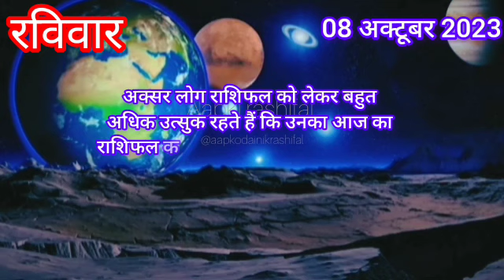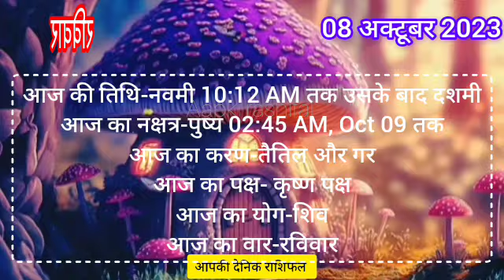AajkaRashifal 08 October//Sunday Aries to Pisces today horoscope in Hindi Daily//aapkiRashifal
Video Uploaded -8 बजे सुबह 🔔
शनि मंत्र 🪔
आज की तिथि-नवमी 10:12 AM तक उसके बाद दशमी
आज का नक्षत्र-पुष्य 02:45 AM, Oct 09 तक
आज का करण-तैतिल और गर
आज का पक्ष- कृष्ण पक्ष
आज का योग-शिव
आज का वार-रविवार

aapkirashifal आपकी राशिफल 08 October Sunday aries to pisces today horoscope in hindi  today rashifal 08 Oct. 2023
daily horoscope in hindi 08 Oct. 2023
आज का राशिफल 2023  08 October 2023 rashifal  08 October 2023 panchang  08 October 2023 panchang  aaj ka rashifal dainik rashifal  राशिफल daily rashifal  aaj ka rashifal in hindi  आज का राशिफल  today rashifal  today horoscope  kamal shrimali rashifal aaj ka rashifal hindi  tomorrow rashifal  aaj ka shrimali rashifal  astrology virgo libra Aries